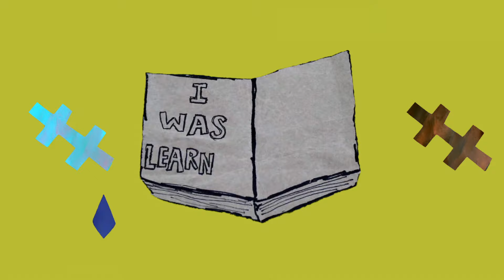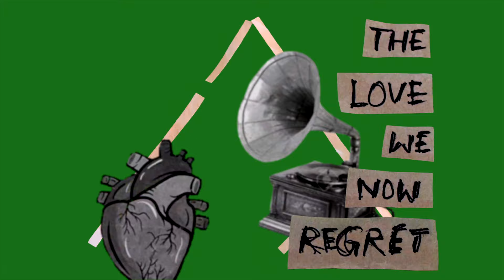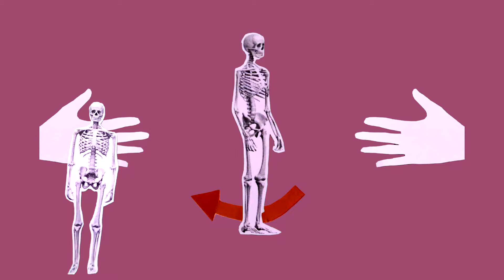VALERAS - The Other Side (Official Video)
Video for VALERAS' new single 'The Other Side'

Music video and animation by CSD Videography // Callum Scott-Dyson

To find out more about VALERAS - listen, watch and get in touch